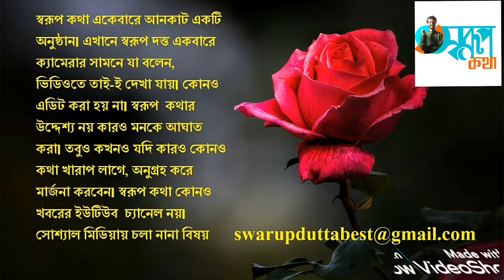Giant pandas return to China as Canada zoo runs short of bamboo during pandemic ।Swarup Katha ep-930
Two giant pandas headed to China from Canada as the country in North America is suffering from a bamboo shortage. In a post on Twitter, Canada's Calgary Zoo informed that the pandas - Er Shun and Da Mao - were on their way to China.Ever since May, Calgary Zoo has been trying to repatriate Er Shun and Da Mao as the coronavirus pandemic had affected bamboo supplies in the country. It took several months to secure international travel permits for the two bears.